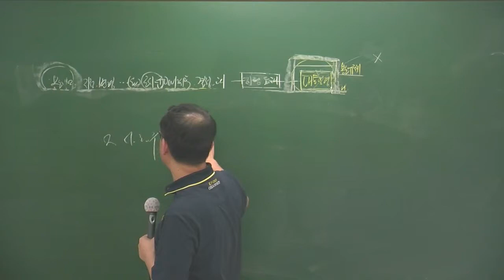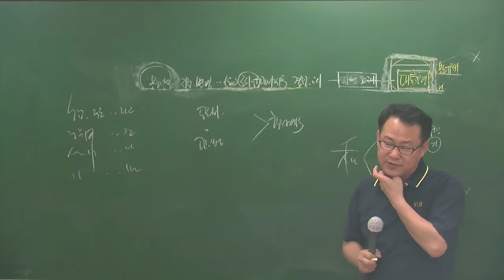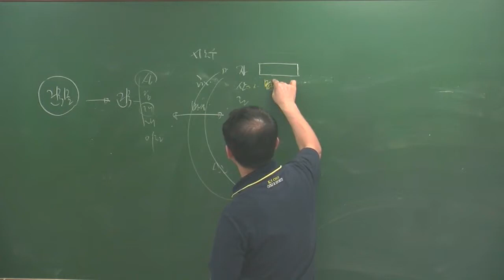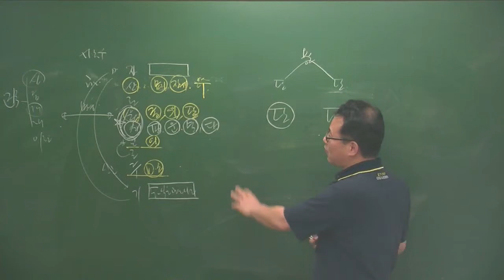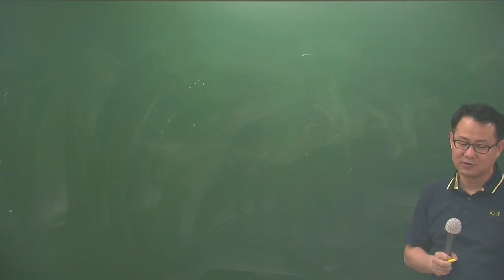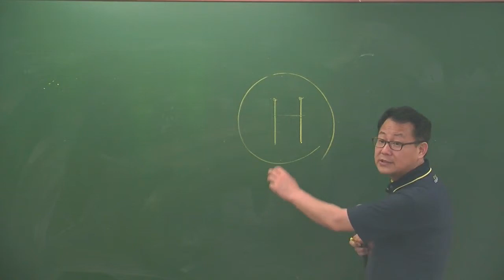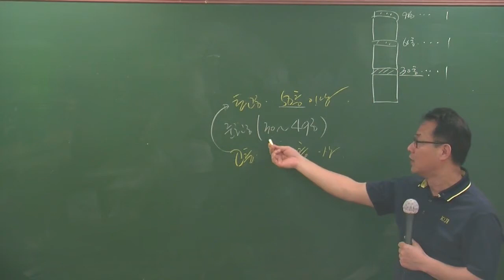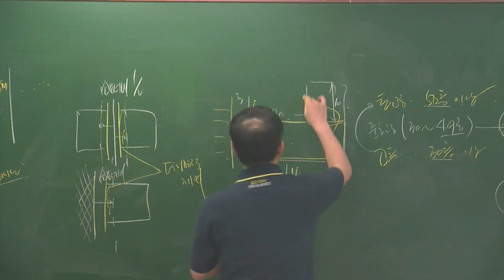공법특강6-5